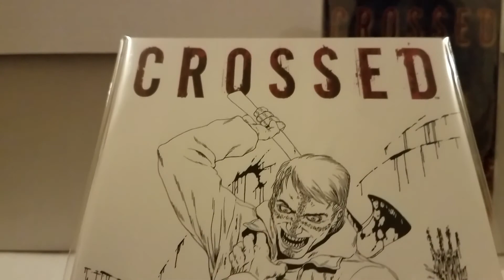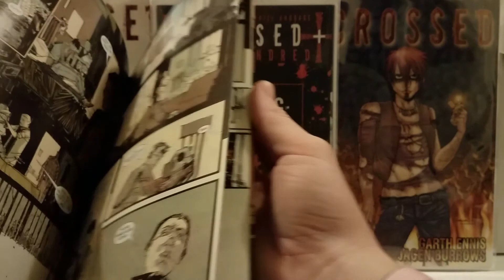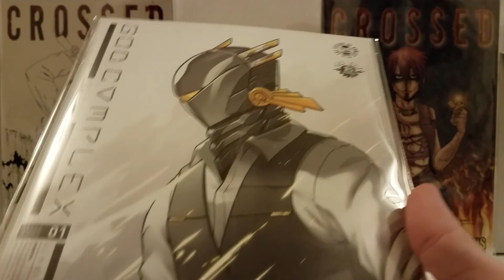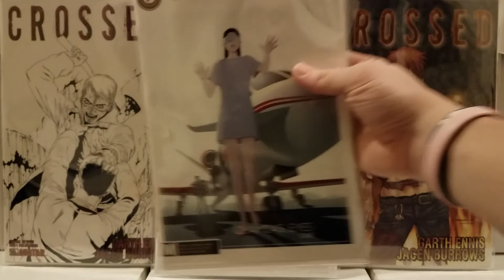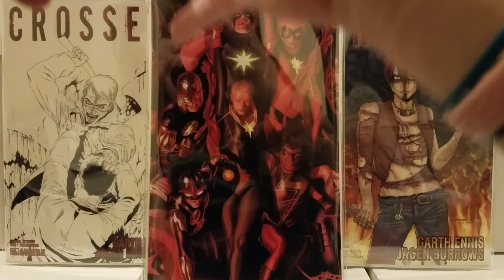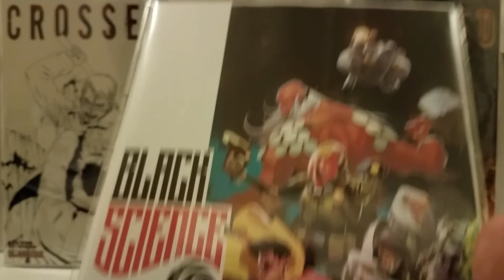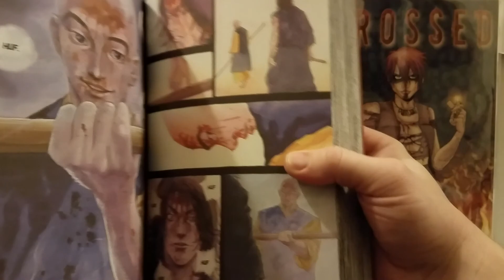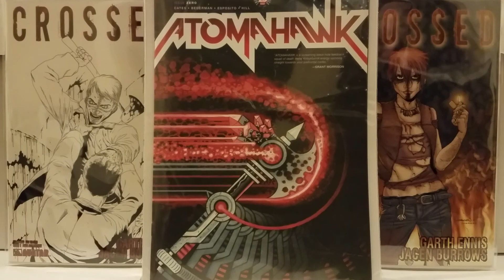Happy Friday the 13th! & New Comic Book Day Haul for 10/11/17 (part 1)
I'm not sure why but the last four or five minutes was put into a separate video. I'm sure it has something to do with the length. That's what she said 😊hehehe